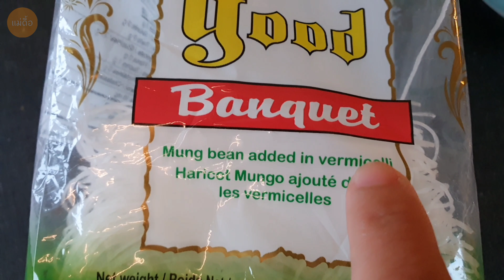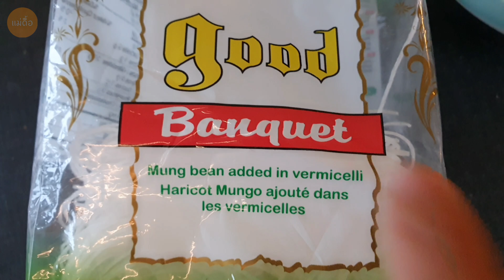Week34/2021 | ดูสวนผัก ฟักทอง เก็บแอ๊ปเปิ้ล เก็บลูกพลัม เก็บลูกพรุน ที่บ้านเพื่อน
แม่ดื้อ Norway  ช่องนี้แม่ดื้อทำด้วยใจ  เป็นบันทึกเรื่องราวต่างๆ ของแม่ดื้อและครอบครัว  แม่ดื้อไม่มีความปรารถนาที่จะวิ่งแลกซับหรือปั่นยอดวิวใดๆ  เข้าใจตรงกันนะคะ

แม่ดื้อ อยากเก็บเป็นคลิปบันทึกเรื่องราวไว้ดู  และคนที่เมืองไทยก็ได้ดูกันด้วย  ถ้าวันนึงข้างหน้า แม่ดื้อโชคดี  มีบุญวาสนาได้มีชีวิตอยู่จนแก่ จนเฒ่า ไม่ได้ทำงานทำการอะไรแล้ว  ก็จะได้กลับมานั่งดูด้วยค่ะ ว่าชีวิตเรา ครอบครัวเรา ทำอะไรมาบ้าง ผ่านอะไรกันมาบ้าง  ขอบคุณทุกท่านค่ะ🙏🏼

Camera : Insta360 Go2 & Samsung S10+

ติดตามแม่ดื้อเพิ่มได้ทาง